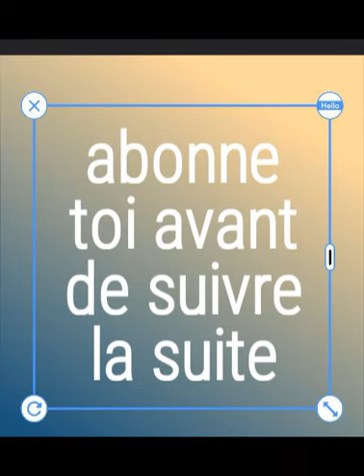fally Ipupa réconcilier avec innos b à l'imbissi pétit na yé c'est le congo qui gagne